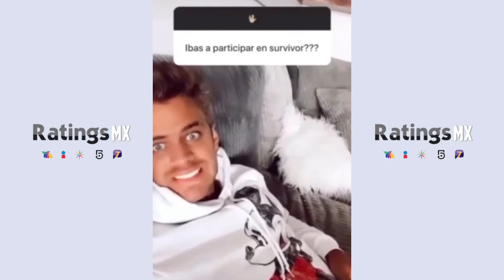Polo Morín explica porqué rechazó su participación en Survivor México | TV Azteca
PoloMorín aclara los rumores de su participación en SurvivorMexico.

Cabe mencionar que el actor ha sido invitado en la primer y segunda temporada, en ambas ocasiones ha rechazado la invitación.